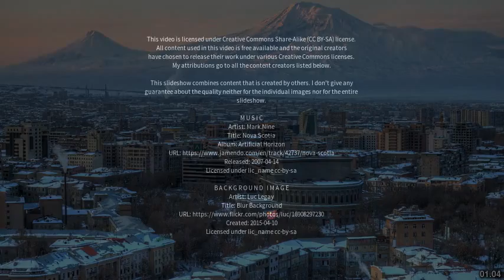Best places to visit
Best places to visit - Jamālpur (India) Best places to visit - Slideshows from all over the world - City trips, nature pictures, etc.